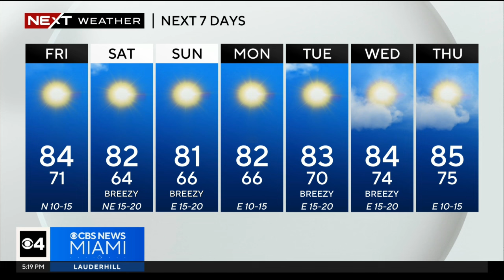Miami weather for Thursday 4/11/24 5PM